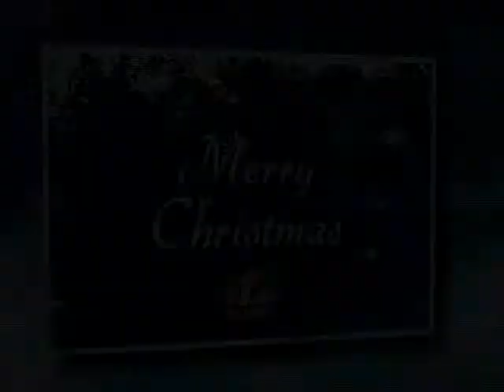CBS 12 Holiday Greeting 2008 commercial. (Version 2)